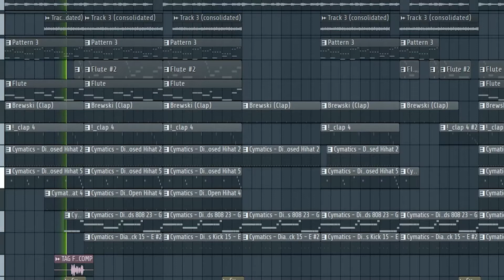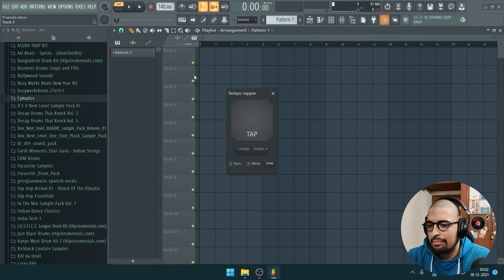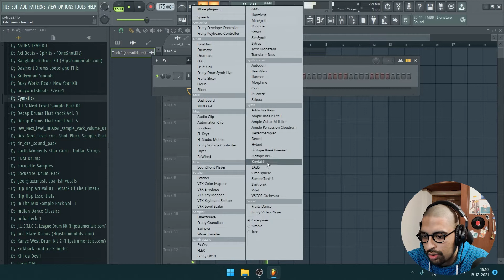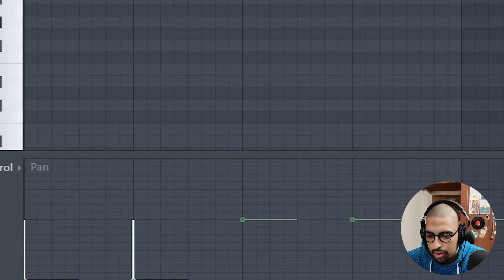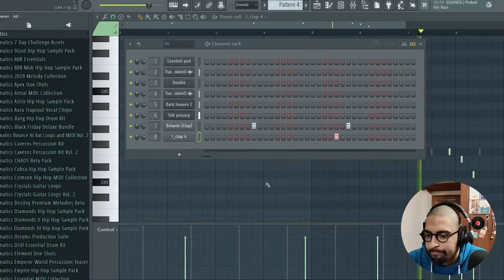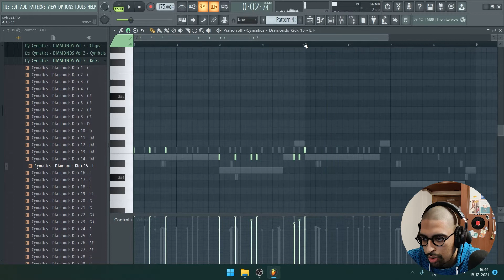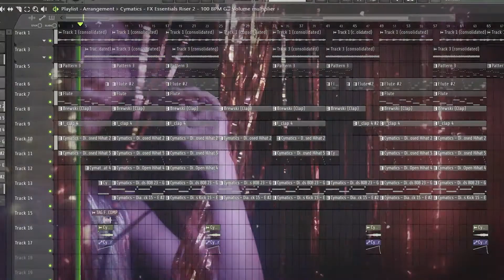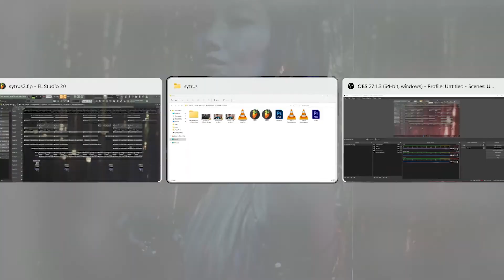Making a Banger in FL STUDIO 20 using only SYTRUS🔥🔥Stock Plugin Tutorial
Making a Banger in FL STUDIO using only SYTRUS🔥🔥

Chapters:

0:00 - Intro
1:01 - Chord Progression
3:17 - Counter Melody
5:06 - Playable Texture
6:10 - Drums
8:12 - Flute
9:19 - Mix + Arrangement
10:19 - Final Beat

If a beat title has [FREE] or [FREE FOR PROFIT], it's free for non-profitable and profitable use respectively. For all other cases, you have to purchase a lease from the website.